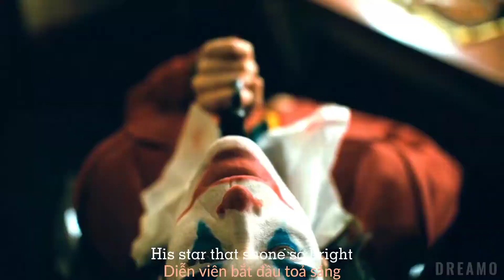Joker: Tears of a clown(U.D.O) lyrics - Vietsub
Ánh đèn tắt
..Sân khấu hạ màn
..Vở kịch tàn
..Hề tràn nước mắt

Movie: Joker 2019

Edit & Subtitles: Dreamo